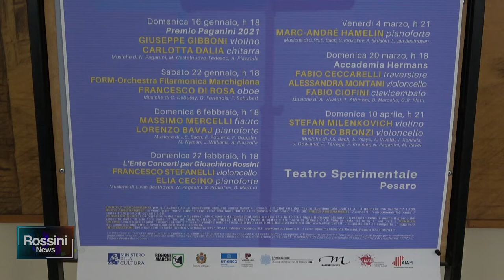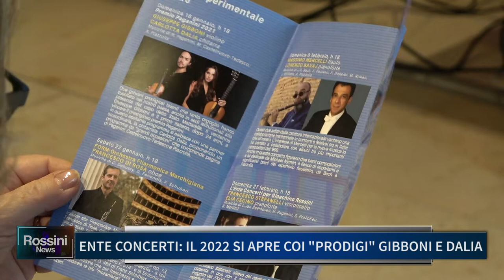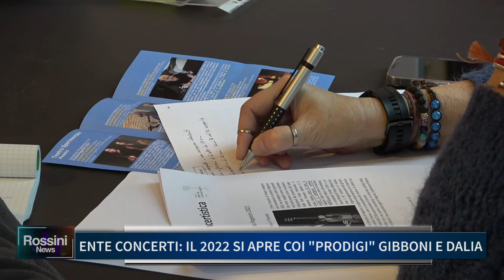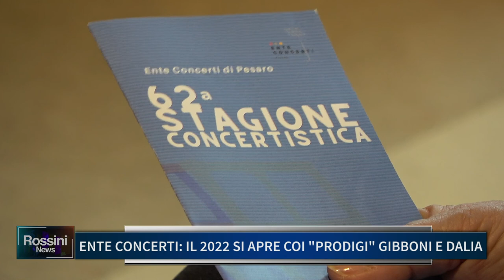ENTE CONCERTI, IL 2022 SI APRE COI PRODIGI GIBBONI E DALIA